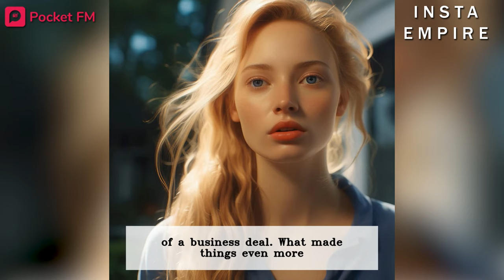Insta Empire | Ep 39 | He is behind my wife and wants to marry her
📲Get the Pocket FM app now & listen to this audio series

A promising business deal takes a dark turn when a wealthy investor's ulterior motives are revealed. In a high-stakes confrontation, unexpected alliances are formed, and a battle for survival ensues. Will the Kevin emerge victorious, or will they fall prey to the sinister intentions of their adversary? Tune in to "Insta Empire" for the full story, available exclusively on the Pocket FM app.